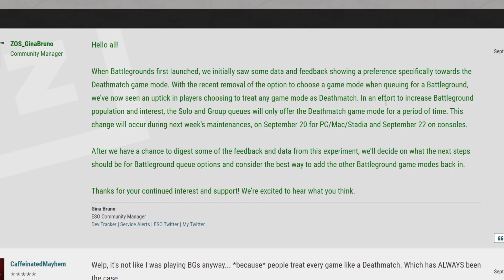ESO - Zenimax Hates PvP...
What is going on guys! In this video we go over the new Battleground changes coming to PvP on September 22nd. But honestly i have came to realize, this is just a snake move and what Zenimax Hates PvP'er in particular 1vX'ers. These are just my thoughts an opinions on this matter, but

Don't forget to hit "The Button" Yes... you know that button😄

If you enjoy the content and want to see more videos please let me know down below 👇

Don't forget to drop a Like ✅ as it really helps my channel

Hope everyone has an amazing day☀️

The Real PinkStarr ♥
Jeremiah Dahl
IceMan2k17__
Schwinn
Chanters Arena Gaming
Pete Foster

Thank you to all of my YouTube Members!
Bad Chocobo
Nick Jenkins
Jeremiah Dahl
Scotty J
Kryspy Kraker

Outro
Track: Coopex, Mak, Kelo -  Don't Look Back (ft Prettyboy Kelsey) [Magic Free Release]